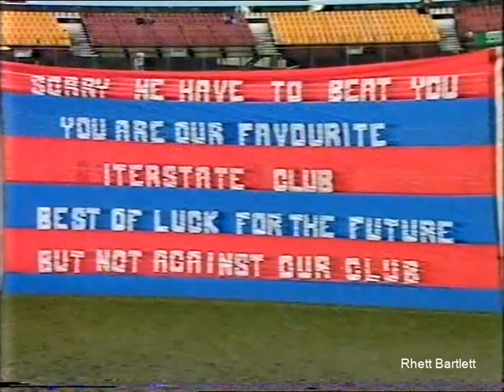The birth of Tom Liberatore is announced by Tim Watson! And the Footscray banner needs spellcheck